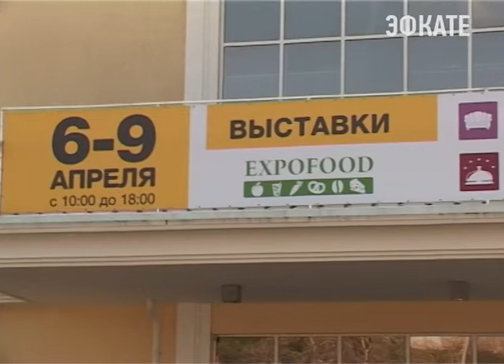Гостинично-ресторанный форум открылся в Сочи. Новости Сочи Эфкате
Он объединил сразу три выставочные экспозиции: «Мебель и интерьер», «Индустрия гостеприимства и развлечений», а также «Экспофуд». Организатором мероприятия традиционно выступает компания «Сочи-экспо». Выставки проводятся при содействии федерации рестораторов и отельеров России.
Сочи. Новости.
Телеканал Эфкате.